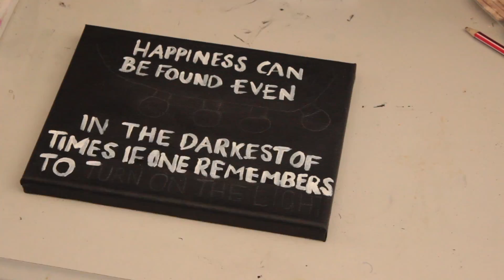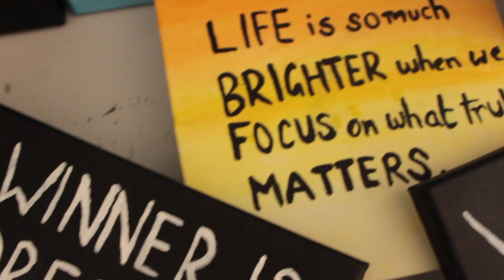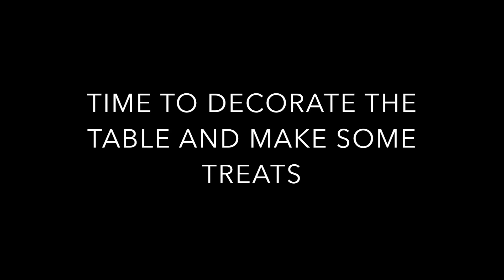Christmas Special - Preparation For Christmas